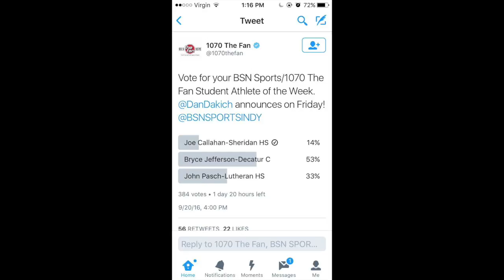September 22, 2016 Announcements